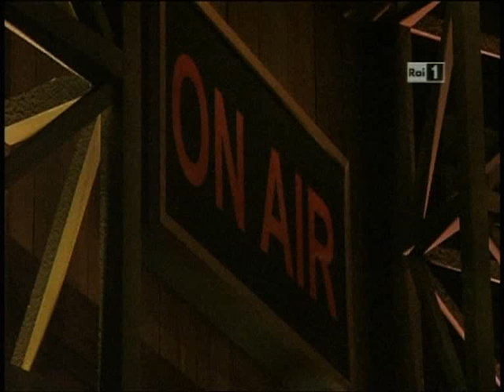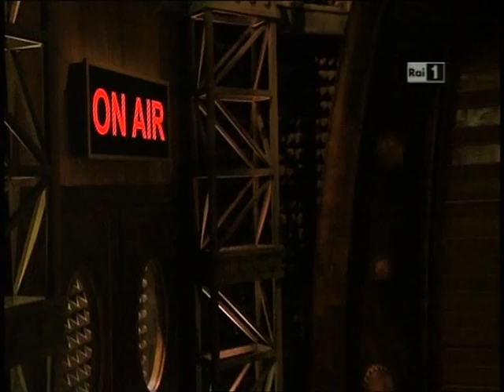Il sirtaki è un ballo pericoloso (anche per noi)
La puntata di Qui Radio Londra del 13 febbraio 2012